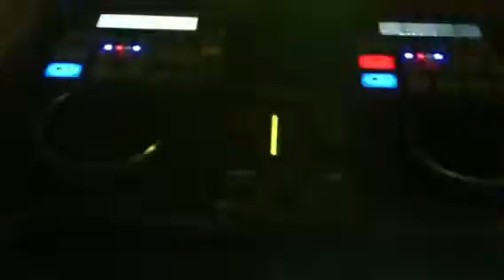My mini club